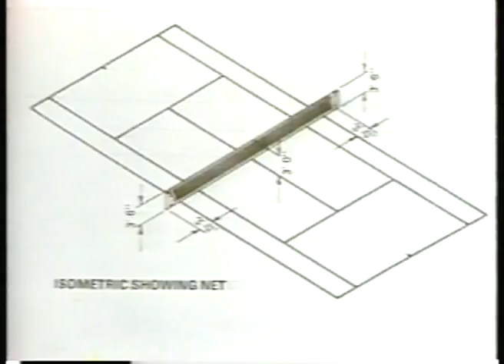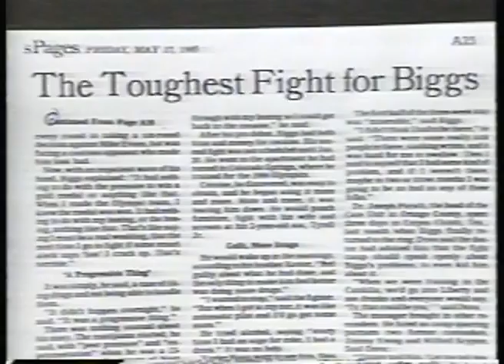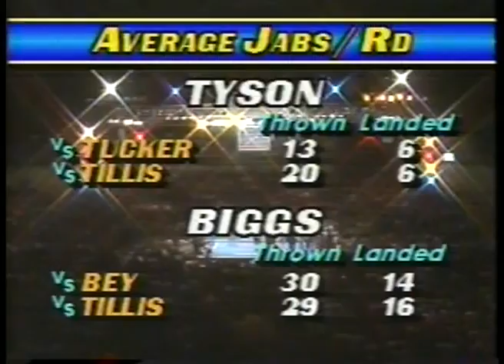Boxing - 1987 - Heavyweight Title Unification - Mike Tyson VS Tyrell Biggs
where 1000 vintage amatuer and professional bouts including 620 world championship title fights are currently being posted